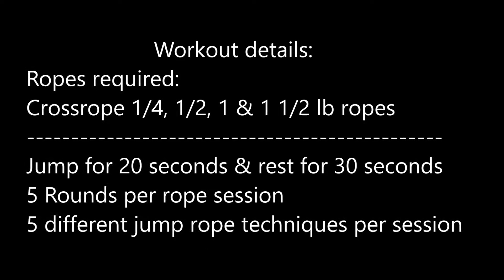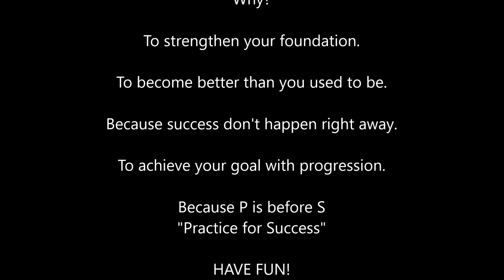Basic Jump Rope workout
Here is a Basic Cardio Jump Rope workout you can do during the lockdown months. All you really need is a jump rope.
Save $50 on your Bundle purchase (The Get Lean & The Get Strong set)